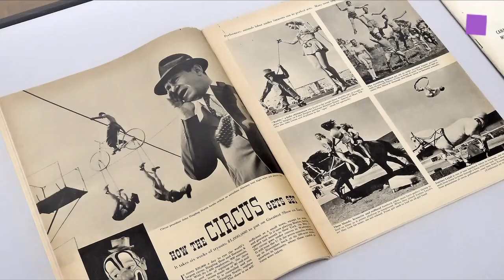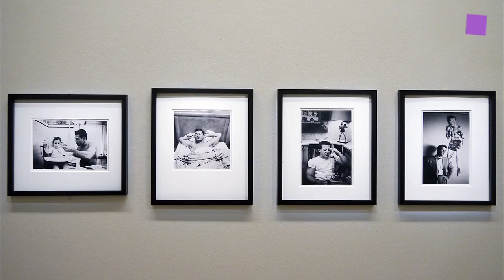theartVIEw - Stanley Kubrick as Photographer at KUNSTFORUM VIENNA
With „Eyes Wide Open" the KUNSTFORUM VIENNA shows legendary film director Stanley Kubrick's first career as a photographer. From his early beginnings as a very talented and ambitious youngster in 1945 to 1950 he became famous for his story telling visuals for Look magazine. After 27.000 pictures of whom 1.000 were published he was well prepared to make his first film. May 8th - July 13th, 2014.